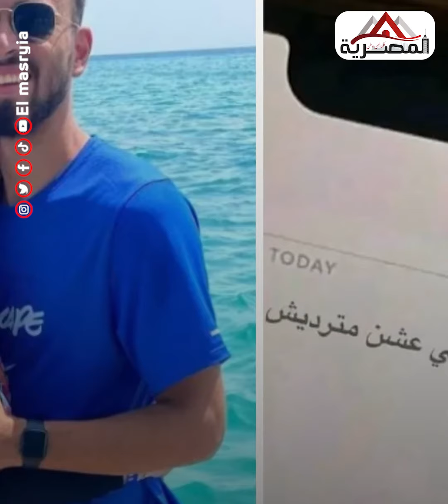عاجل .. أول تحرك قضائي ضد زوجة اللاعب صلاح محسن